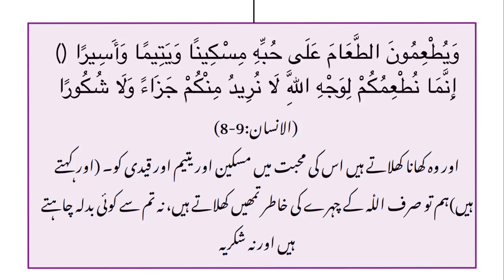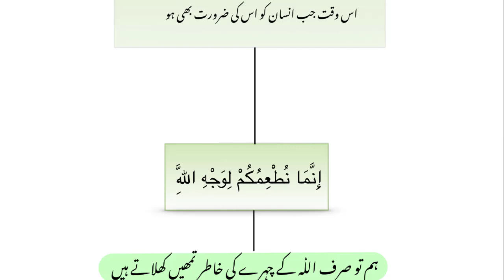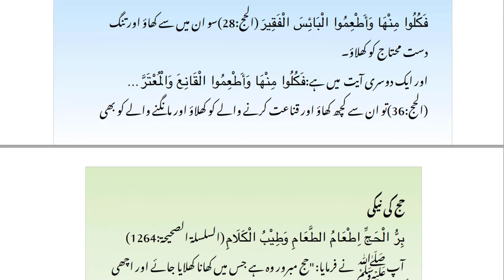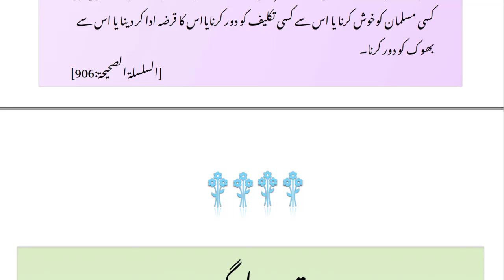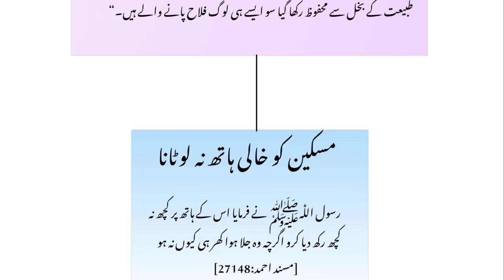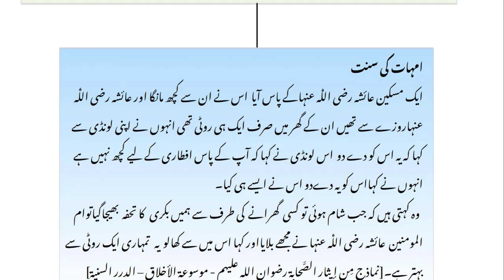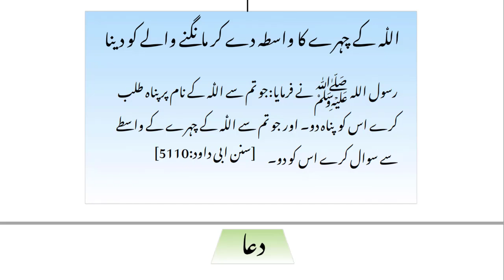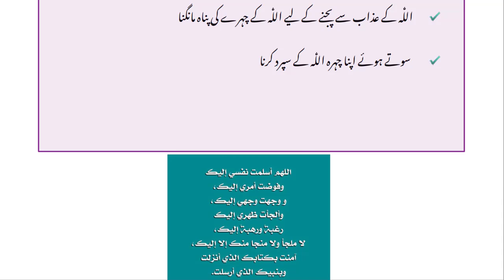Khana Khlany Ka Ajar o Sawab | By Dr Farhat Hashmi